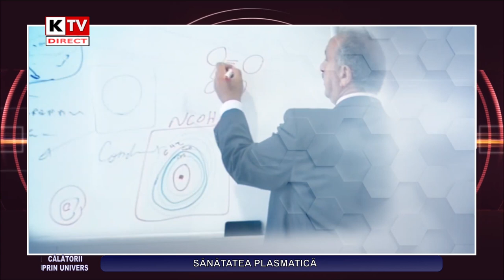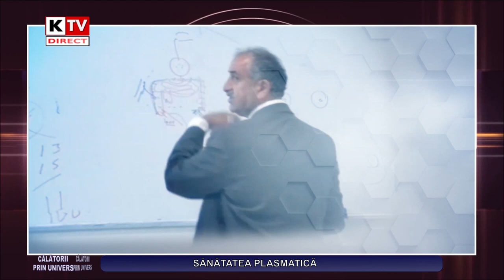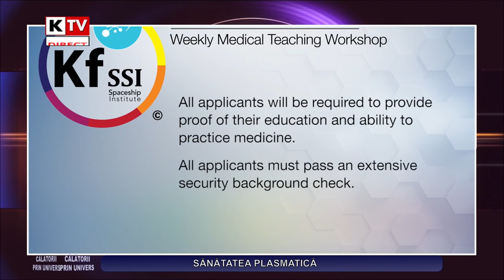CALATORII PRIN UNIVERS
Sănătatea Plasmatică